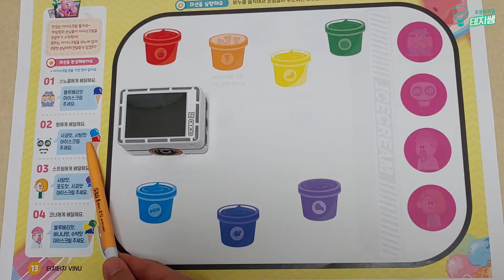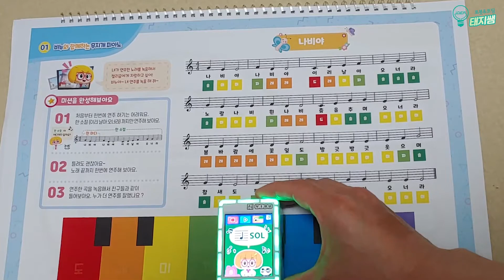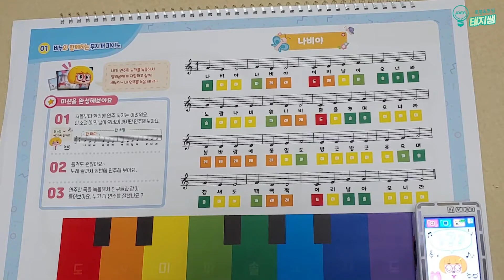[언플러그드 코딩로봇 비누] 비누카(VINU CAR)를 이용한 미션(트랙킹/어보이드/라인트레이서/컬러인식 음악연주)